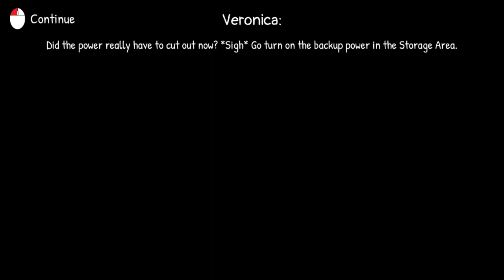Ruhestand? Ich zeige dir den Ruhestand mooshieskitchen | shortLetsplay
Die Küche ist sauber und das treue Maskottchen wird in den Ruhestand geschickt.
doch einer findet das gar nicht so lustig...

Entwickler: Lachlan Shelton